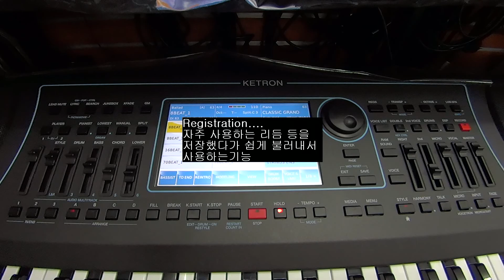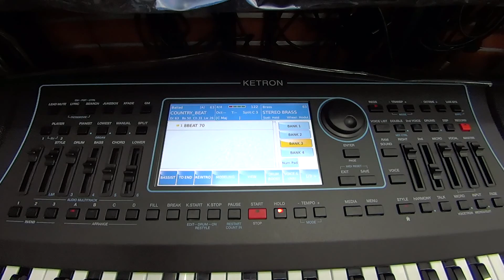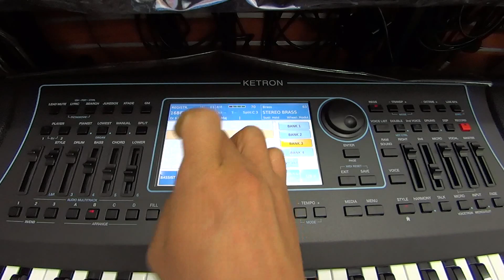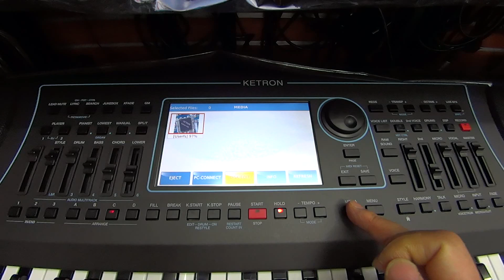케트론 SD7 레지스트레이션 저장법 도레미악기 02-745-9934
설명 KETRON SD7  REGISTRATION SAVE 방법
자주 사용하는 리듬,음색,템포 등을 저장했다 나중에 쉽게 불러내서 사용하는 기능 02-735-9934 도레미악기